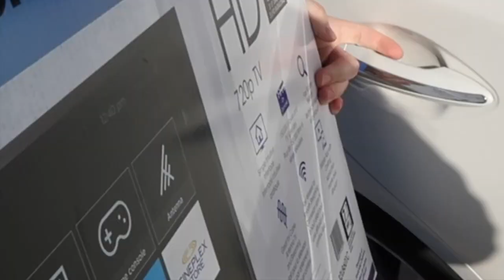Complete Room MAKEOVER!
Join us in today's vlog as we finally tackle the project we have been putting off for two years!

Jessii Vee
Brampton, Ontario
Canada
L6Z 0E7